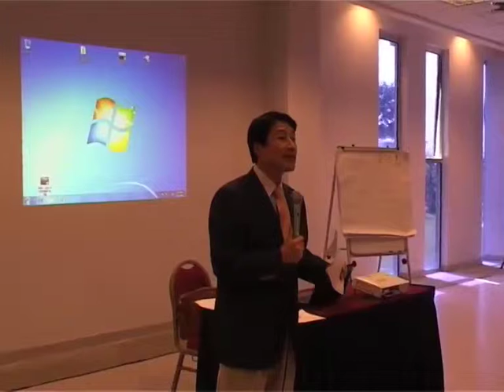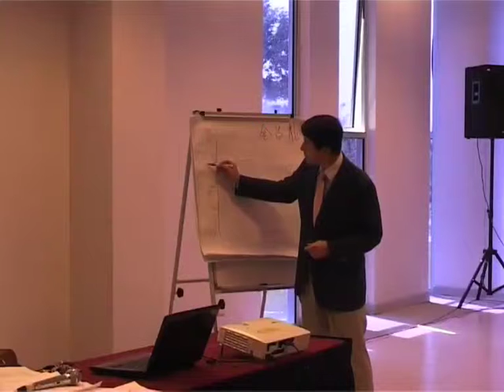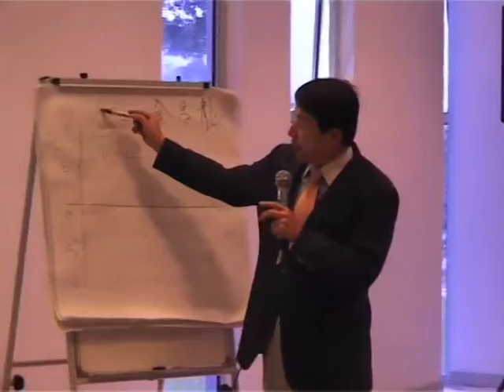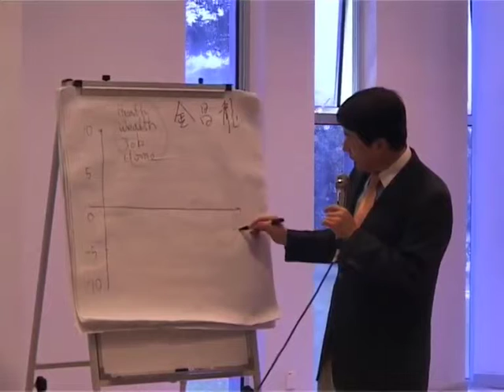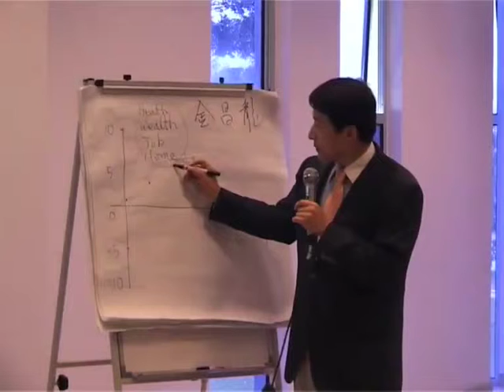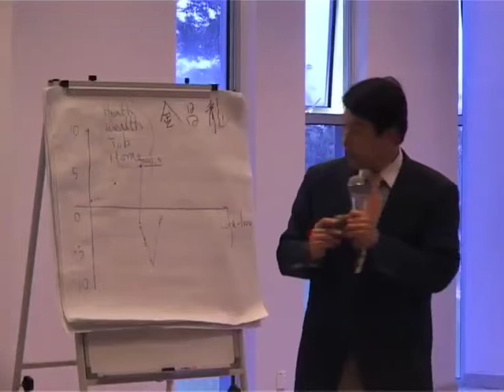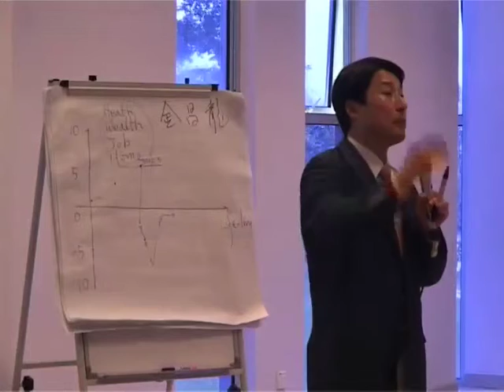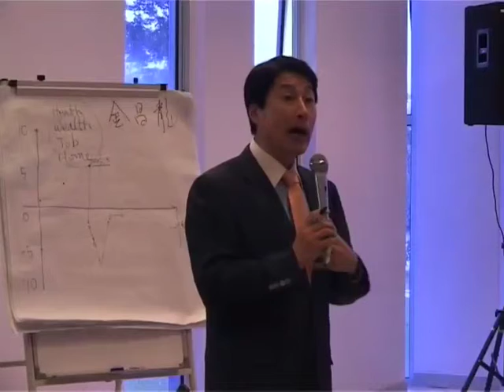Success & Failure 22 Jan 13